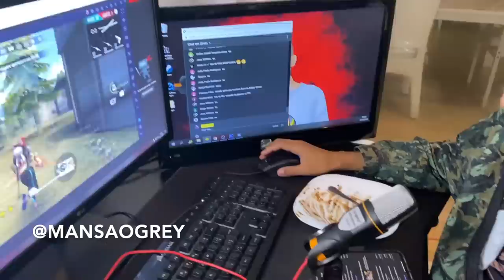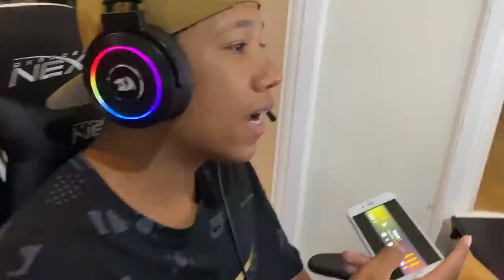A LOIRA PASSOU PROTETOR EM MIM